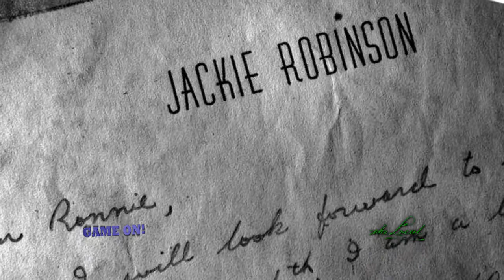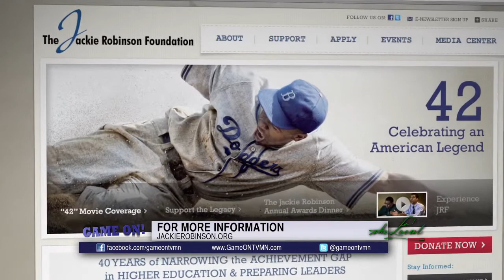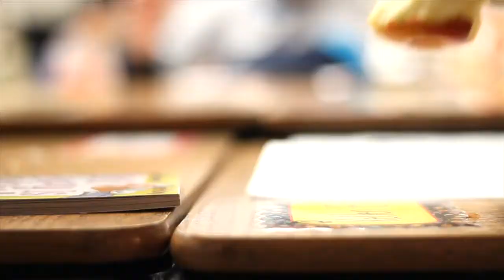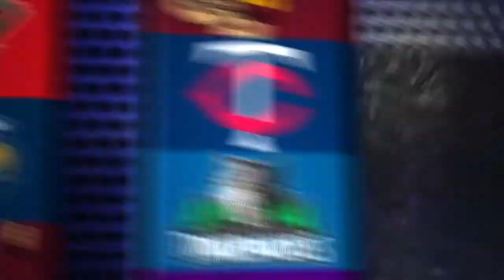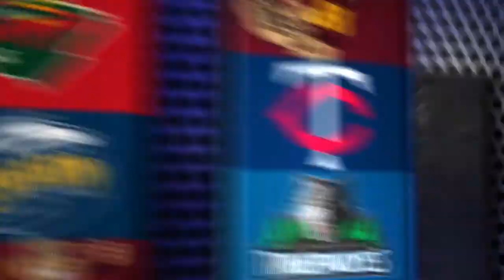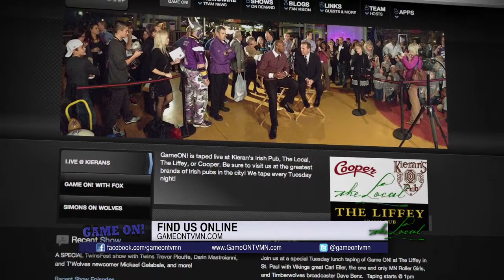GameON! Airdate 5/12/13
This Week:
Lindsay Moore - Minnesota Lynx #1 Draft Pick
Ron Rabinovitz - Childhood Friend of Jackie Robinson
Jason Nagel - KTWIN 96.3 FM Personality
Mike Gallagher - MIAC New Media/Broadcaster